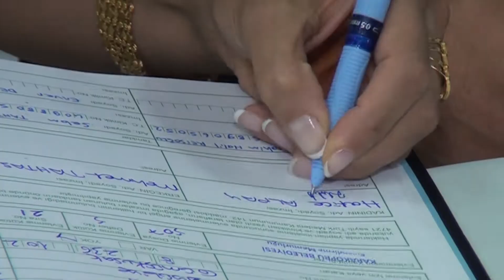Şanlıurfa Düğünleri Hatice & Mehmet / Hayat Production İzzet ÇİFTÇİ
Rezervasyonlarınız için geç kalmayın!!!
Doğal çekim fırsatlarımızdan yararlanmak için
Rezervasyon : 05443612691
İzzet ÇİFTÇİ